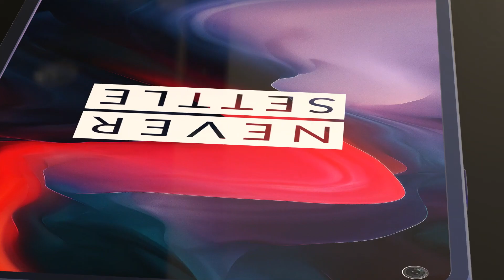Oneplus nord 11r first look & Unbox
Enjoy And Stay Connect with Creator || RAJ & DIXANT

All rights in this video 'Tech dixant'

              I will provided Gadgets and Smartphone Related  News Everyday ]